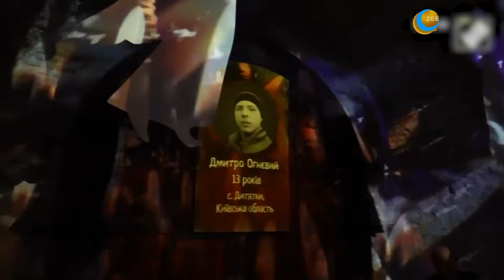PM Modi speaks to US President Joe Biden, discusses Bangladesh, recent visit to Ukraine | World News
Prime Minister Narendra Modi and United States President Joe Biden held a telephonic conversation on August 26. Both the leaders exchanged views on major regional and global issues. During his conversation with Biden, PM Modi discussed his recent visit to war-torn Ukraine and his meeting with President Zelenskyy.